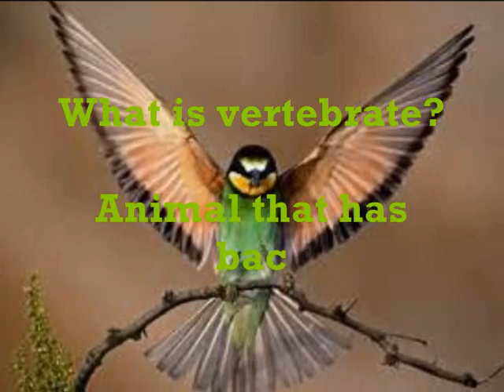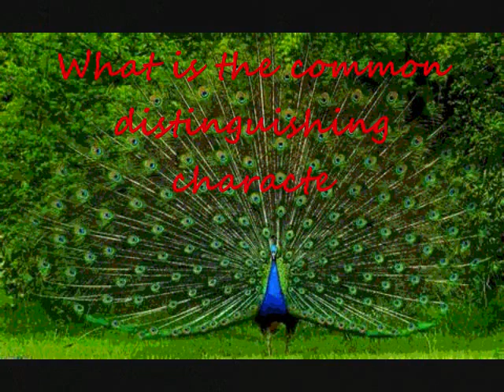CLASSIFICATION OF VERTEBRATES